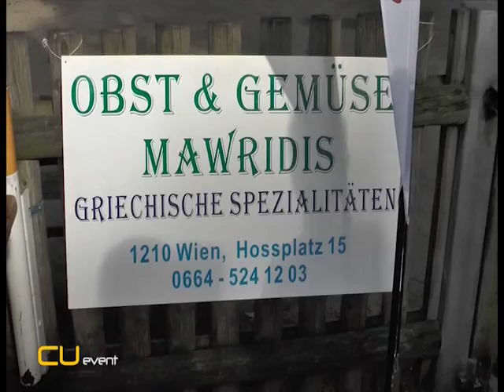Nachbarschaftstag 2015 mit der mobilen Jugendarbeit Donaufeld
Dieser Beitrag ist ein Ausschnitt unserer Juni Sendung 2015. Um die Komplette Sendung zu sehen klicke auf den Link weiter unten in der Beschreibung. Viel Spaß!